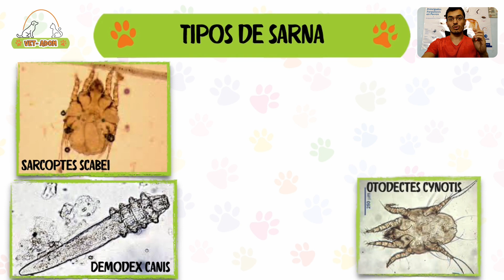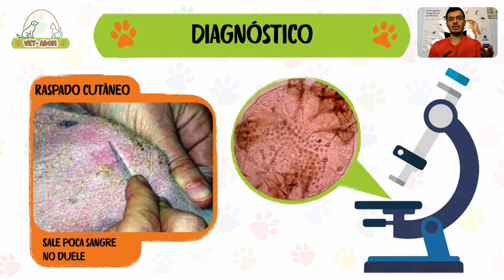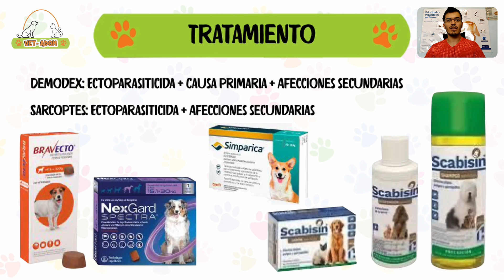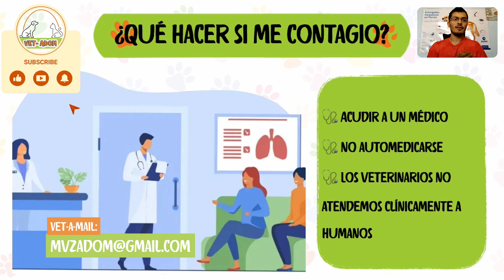Sarna | Vet-adom Puebla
🐕 Cuéntanos, ¿de qué temas te gustaría habláramos en el canal?
Escribe en los comentarios tus dudas acerca de la salud, bienestar, alimentación e inquietudes de tus cachorros y tus animales de compañía, las responderemos en los próximos videos.

🐈‍⬛ Recuerda que en Vet-adom contamos con el servicio de veterinaria general y de especialidad a domicilio en la ciudad de puebla; también tenemos servicios de paseos, grooming, servicios de vacunación, desparasitación, venta de alimentos y medicamentos para tus mascotas. Atendemos perros gatos aves animales de compañía no convencionales.

Contáctanos! ☎️